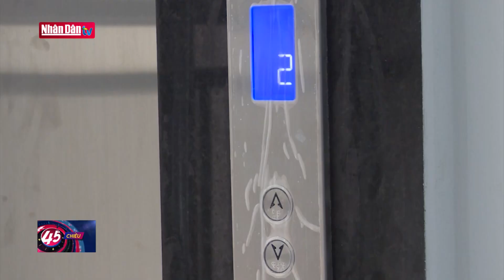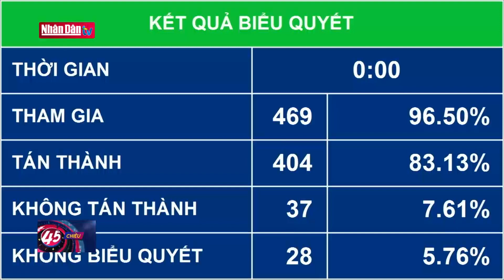Gỡ điểm nghẽn để phát triển nhà ở xã hội | Tâm điểm